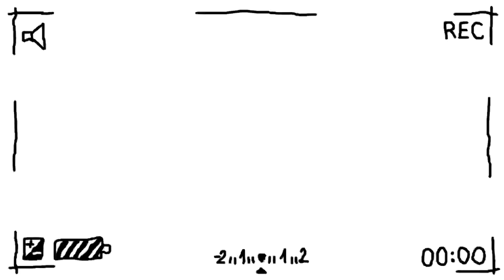Cute & Affordable Shoe Haul | 5 pairs for $28!!!